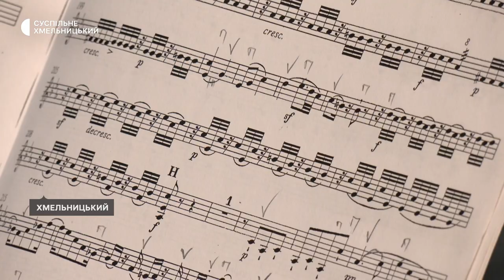Фестиваль класичної музики розпочинається в обласній філармонії.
Khmelnytskyi Classic Fest стартує в обласній Хмельницькій філармонії. Про це Суспільному розповів директор філармонії Тарас Малик. За його словами - це ребрендинг фестивалю Khmelnytskyi Camer Fest. Участь у ньому братимуть запрошені з інших країн музиканти.  Цими днями – репетирують.